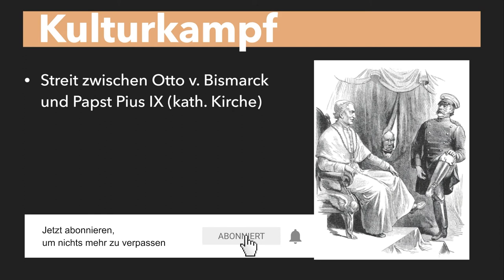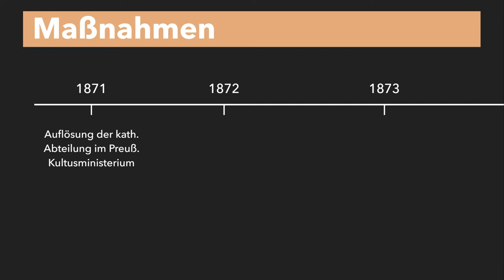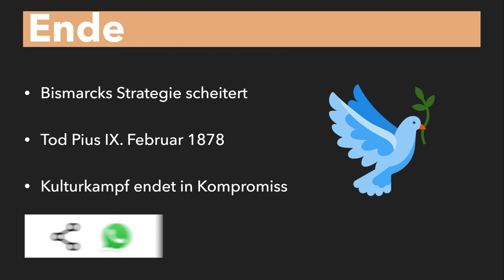Kulturkampf inhaltlich und chronologisch erklärt - Definition, Ursachen, Maßnahmen (Prüfungsfrage)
Prüfungsfrage: Kulturkampf Bismarck inhaltlich und chronologisch erklärt - Definition, Ursachen, Maßnahmen einfach erklärt! Kulturkampf Zusammenfassung - Kulturkampf kurz erklärt!
🏫 Stellen Sie den Kulturkampf inhaltlich und chronologisch gegliedert dar. Alles, was du zur Beantwortung dieser Frage brauchst, erfährst du in diesem Video.

⌚ Zeitstempel des Videos:
0:00​​ - Einleitung ins Thema "Kulturkampf"
0:16​​ - Definition
0:30​​ - Ursachen/Auslöser
1:05 - Maßnahmen/Zeitstrahl
2:30 - Ende Kulturkampf

Das hilft uns besonders gut, beim Scripte schreiben:

🎥 Produktion dieses Videos:
Script: Martha
Präsentation: Martha
Schnitt/Bearbeitung: Flo
Sprecher: Luka

Die im Video gestellt Frage KANN eine Prüfungsfrage sein. Wir garantieren nicht, dass diese auch so abgefragt wird.